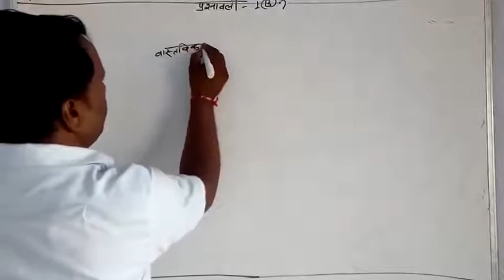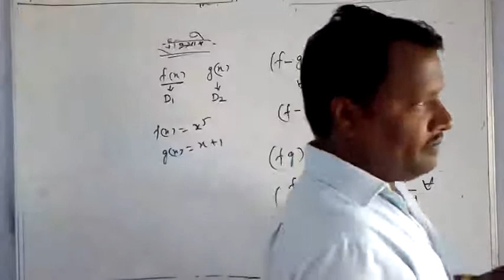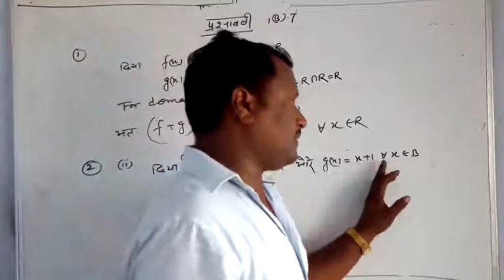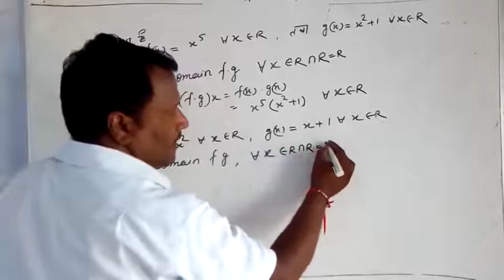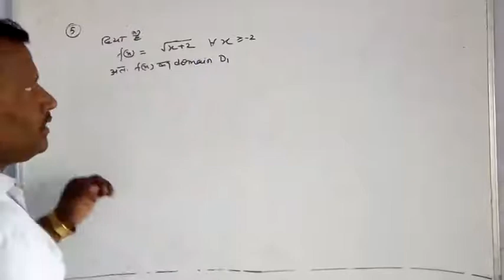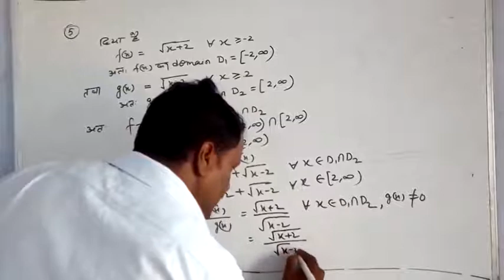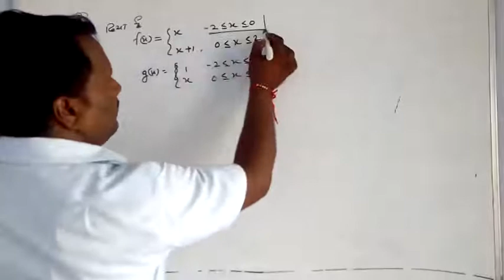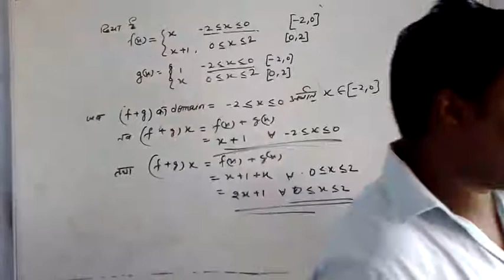Mathmatics (class-11)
Exercise 1B.7